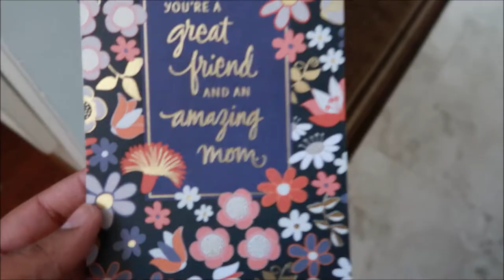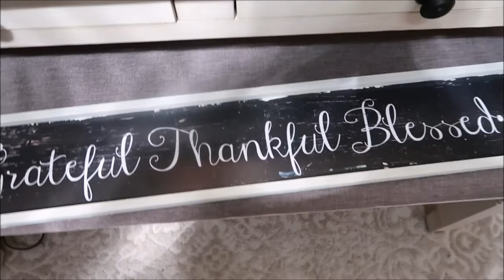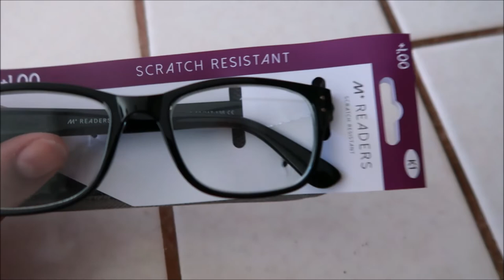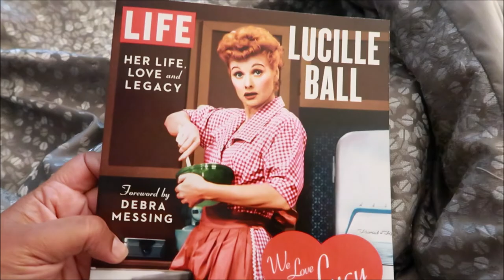CHAT WITH ME | WORK UPDATE | ANOTHER LONG VLOG